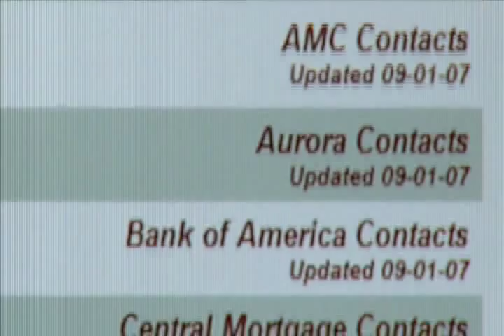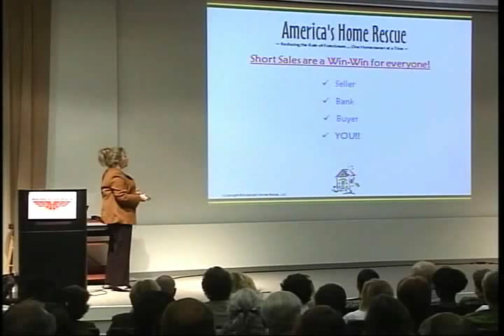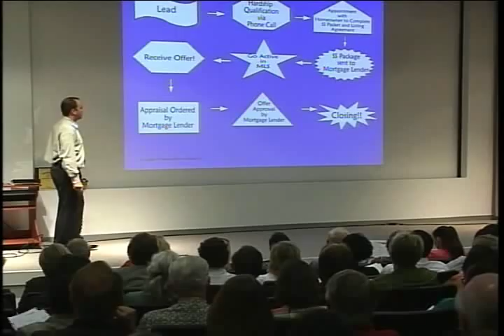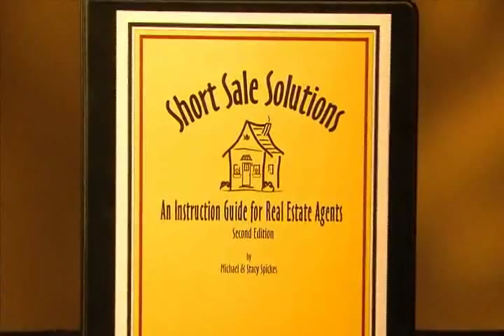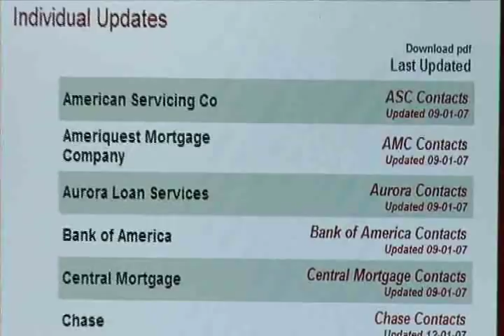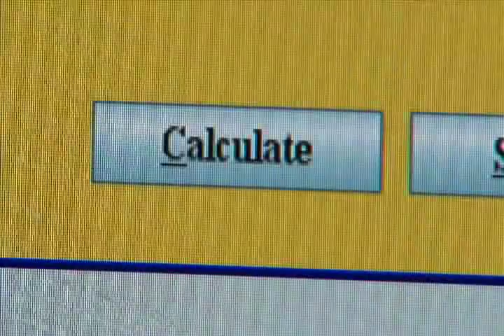Short Sale Solutions ~ Training for Real Estate Agents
This is the first, fully-comprehensive Short Sale Training Program in the Nation!  America's Home Rescue™ is a team of licensed Realtors® with 5 years of "in the trenches" experience in working Short Sales.  They have collectively worked over 200 Short Sales and teach from their "real life" experience.  They have encountered almost every potential hiccup, made all the mistakes, and now have made it their mission to provide the most quality, substantive Short Sale Training to Agents across America!  What makes this Short Sale Training so unique and a must for every Agent is that it is taught by Agents, for Agents... not by investors, or lenders, or attorneys looking to capitalize on a hot-topic... but, by experienced Agents who have seen it all!  This power-packed 3-Hour course will give you the information you need to increase your closing ratio and reduce your time and frustration in each and every transaction!